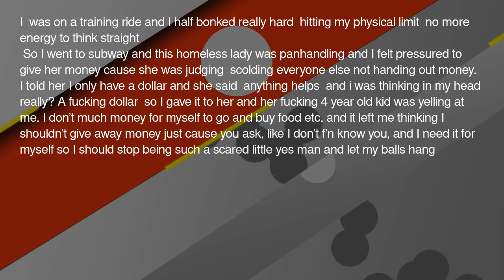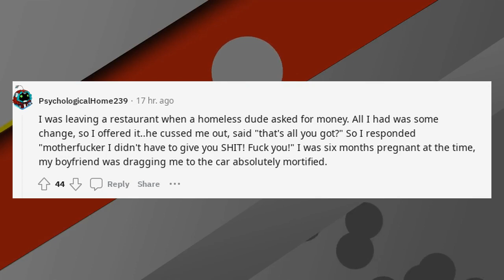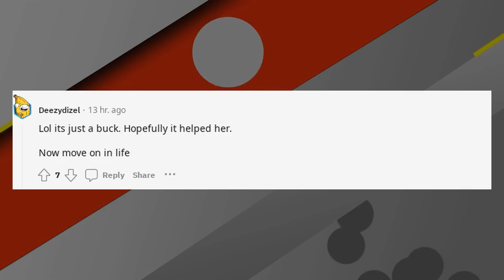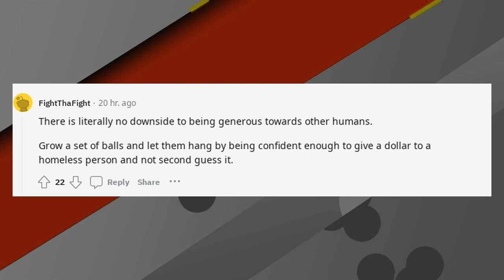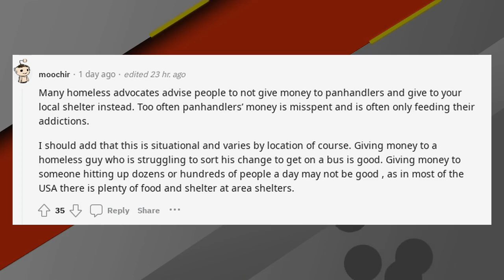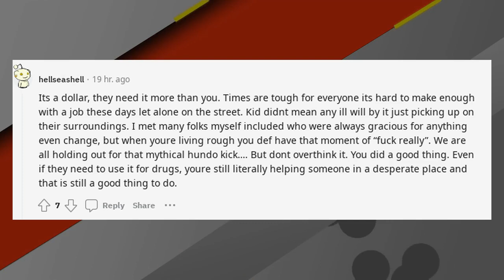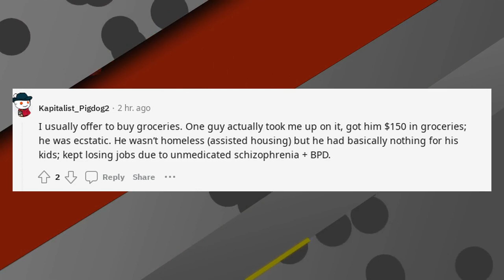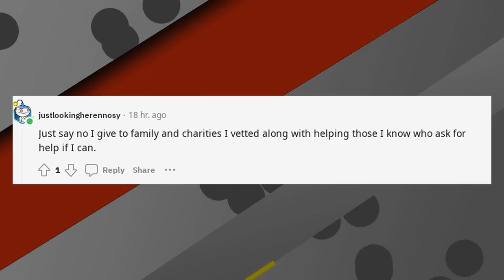Confession Reddit Stories | Gave homeless lady with kid a dollar when I low ke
Welcome to Reddit Confessions and Antiwork Stories Time – your premier destination for the most intriguing, heartfelt, and jaw-dropping stories straight from the depths of Reddit. 🌟

Gave homeless lady with kid a dollar when I low ke

🔥 What We Offer:
Here, we delve into the world of RedditConfession and RedditTrueStories, breathing life into the stories that have captivated the Reddit community. From the heart-wrenching tales of RedditConfessionsCheating to the mysterious narratives of RConfessions, our episodes are a rollercoaster of emotions and revelations.

🎙️ Episode Variety:
Our content spectrum ranges from confession reddit discussions to the uncharted territories of TheConfessionHub. For those who relish in drama, our cheating confession reddit and ConfessionsStoriesAnonymous segments are not to be missed. We cover everything from reddit stories about cheating to the light-hearted yet profound reddit stories crush confession.

🌌 Beyond Confessions:
But wait, there's more! We're not just about confessions. Our RedditStoryPodcast dives into a myriad of reddit stories with updates, from reddit dark confession to reddit stories scary confessions. If you're intrigued by reddit stories of cheating or enjoy the suspense of reddit stories missed hints, you'll feel right at home here.

🎞️ Special Segments:
Our special segments include themes akin to 'Confessions of a Shopaholic' and similar confession-styled stories, perfect for those who seek a mix of humor, drama, and authenticity.

Don't miss out on our vivid storytelling and transformative journeys.

📅 What's Next:
And for those who love a good twist, we've got reddit stories truth or and reddit stories part 1 lined up, promising to keep you at the edge of your seat.

📚 Explore More:
Dive deeper into the world of Reddit with us. From reddit getting caught stories to reddit messed up stories, our channel is a treasure trove for those who crave raw, real-life experiences and confessions.

💌 Interact & Engage:
We love hearing from you, whether it's your take on reddit stories significant other or feedback on our reddit stories dating advice.

🌃 A Night of Confessions:
As the night falls, get ready for our exclusive ConfessionNight series, where we explore the most mysterious and thrilling real confession stories and TrueConfessionStories.

🎤 Your Stories, Our Voice:
Have a confession or a story to share? We're all ears! Send us your reddit stories scary dates or any personal co